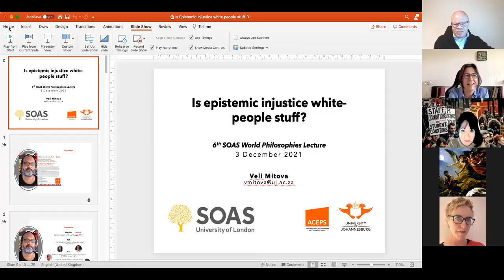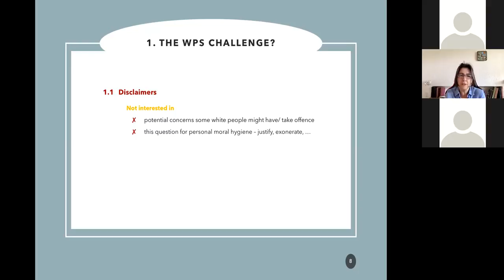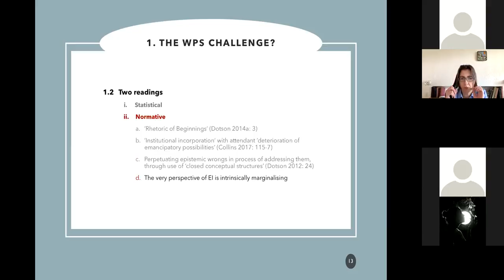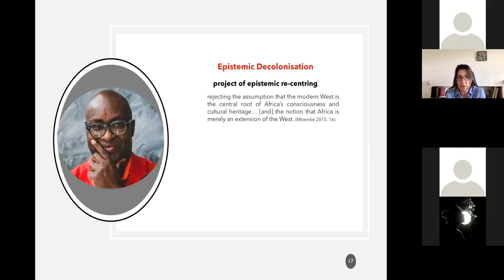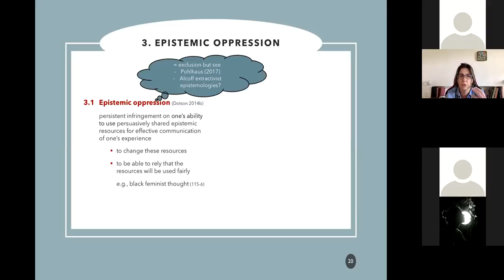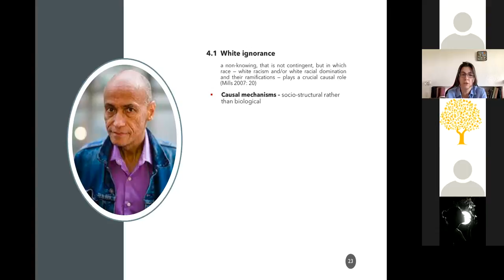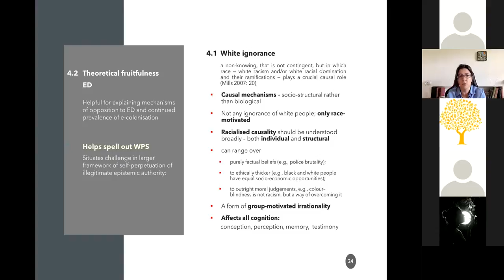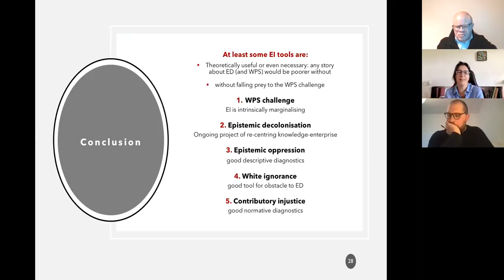Is Epistemic Injustice "White-People Stuff"?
Speaker:
Veli Mitova, Professor of Philosophy and Director of the African Centre of Epistemology and Philosophy of Science, University of Johannesburg.

Lecture Summary:
According to some philosophers, the debate on epistemic injustice is (to put it crudely) ‘whitepeople stuff’: it reinforces the very structures of oppression and marginalisation that it supposedly aims to unravel. In this talk, I argue that while this problem indeed bedevils some scholarship on epistemic injustice, there is nothing intrinsically marginalising about thinking in terms of such injustice. On the contrary, the debate has some good precision tools for diagnosing and combatting deep challenges for the oppressed. I take the decolonisation of knowledge as a point in case. I first sharpen the white-people-stuff objection. I then foreground three notions from the epistemic injustice literature – epistemic oppression, white ignorance, and contributory injustice – and argue that these notions are both useful for the decolonisation of knowledge and invulnerable to the white-people-stuff objection.